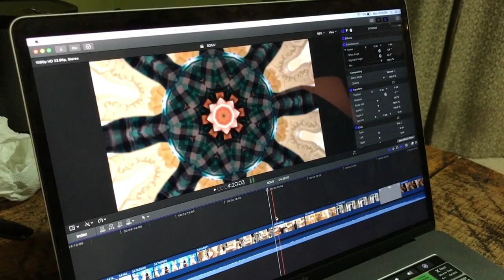Behind the scenes of Bad Decisions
I hid a secret image in my last music video and I'm here to guide you on a journey you never could have imagined in your wildest dreams.